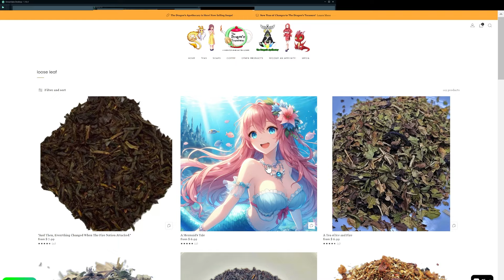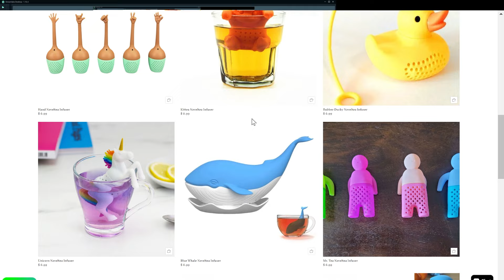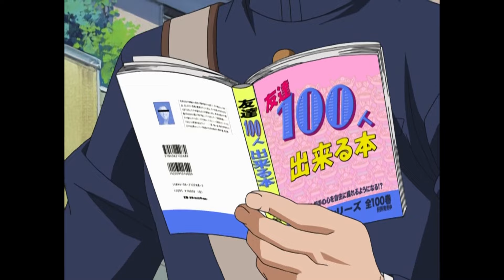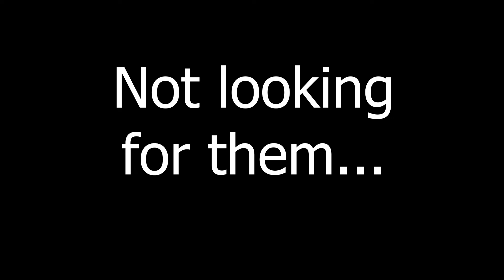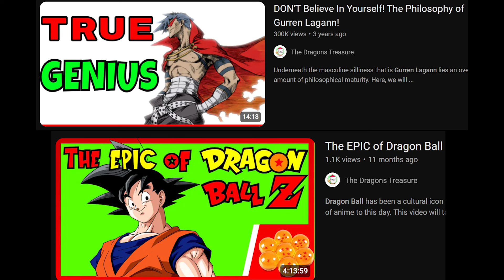The GREATEST Martial Arts Anime (It's NOT What You Think!)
Though martial arts anime and manga are relatively few in number compared to other genres, the ones we do have are amazing.  But there can be only one that can be considered the best.  What criteria do we use, and which one gets the crown?  Watch and find out!